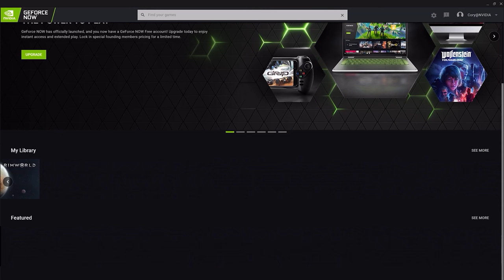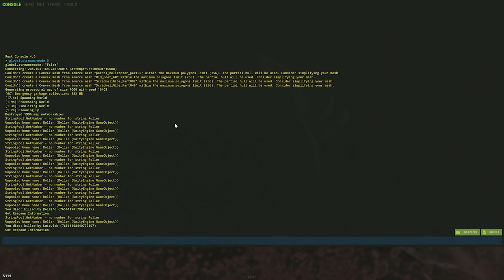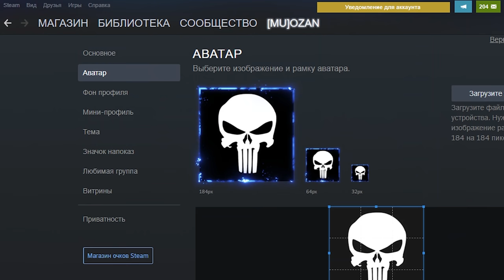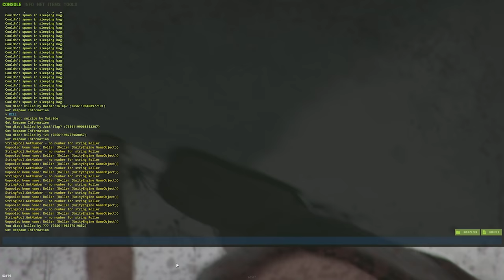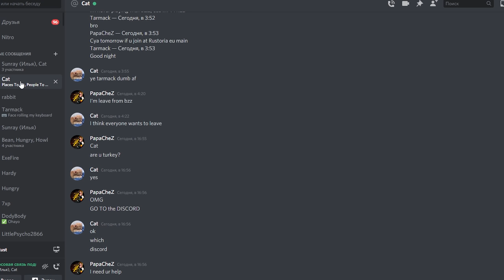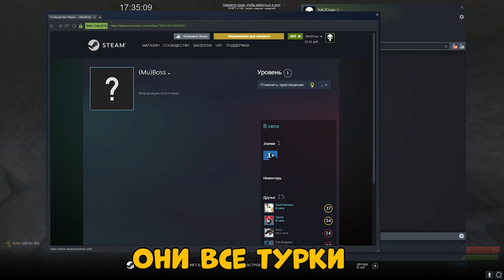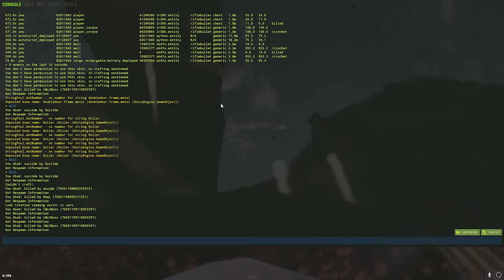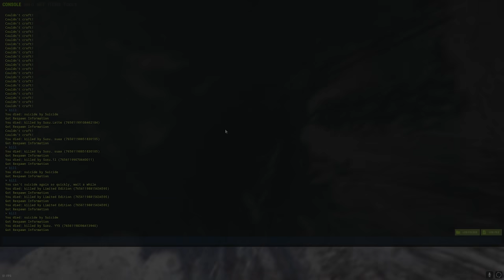ВЗАПЕРТИ! БАЗА 32 ТУРКОВ стала ЛОВУШКОЙ для НИХ САМИХ! CheZee. Rust | Раст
- играй в RUST и другие ПК-игры с топовой графикой даже на слабом компе или смартфоне.

Я смог проникнуть на ТЕРРИТОРИЮ ТУРЕЦКОГО клана И УНИЧТОЖИЛ ИХ ИЗНУТРИ! Это было весело и ИНТЕРЕСНО! Советую всем досмотреть до КОНЦА!
В этом видео - я играл в игру РАСТ ну или RUST. Я ВОЕВАЛ с САМЫМ ОГРОМНЫМ КЛАНОМ на СЕРВЕРЕ! А ЕЩЕ я СМОГ ИХ ПОБЕДИТЬ! Это было ОЧЕНЬ ТЯЖЕЛО! А еще тут есть МОНТАЖ и СУПЕРЧИЗЕРСКИЕ ПЕРЕВОДЫ!

Мой ПК:
Видеокарта: RTX 2080ti Msi Gaming x Trio
Процессор: I9-9900k
ОЗУ: Fury 32gb 3222ghz
Блок Питания: 850вт
Материнская плата: MSI Z390
HDD 2Tb
Клавиатура: HyperX Alloy FPS
Мышь: Logitech G Pro Wireless
Наушники: HyperX Cloud Core